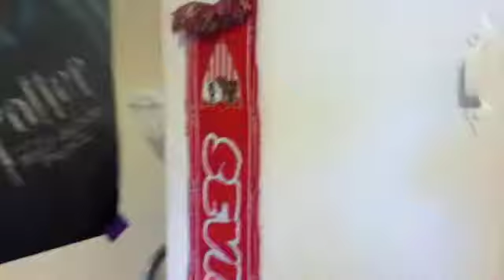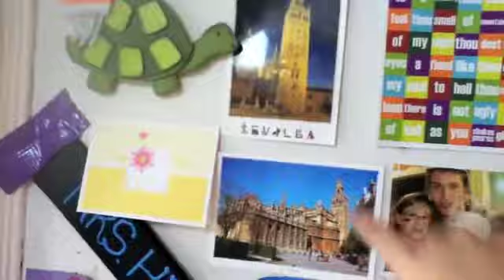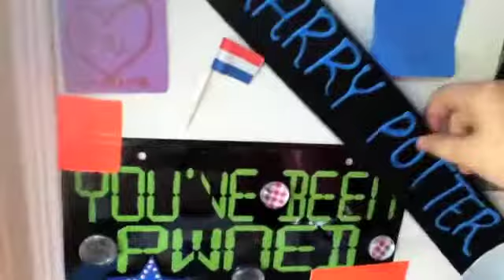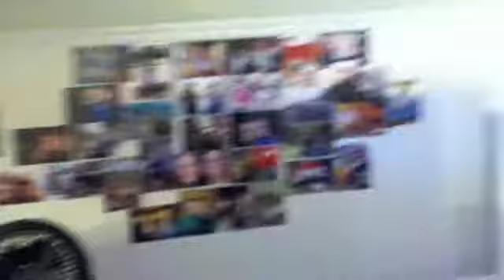Monday Shows off Her Fancy New Room!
I have a fancy new room! I would've filled in on some things, but recruitment is this week and would rather stay on the safe side of things! :)